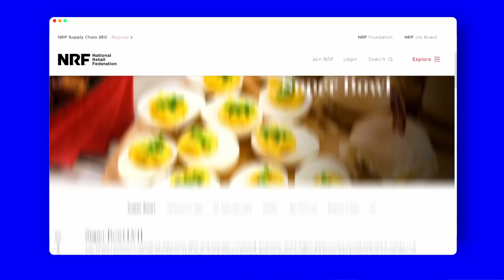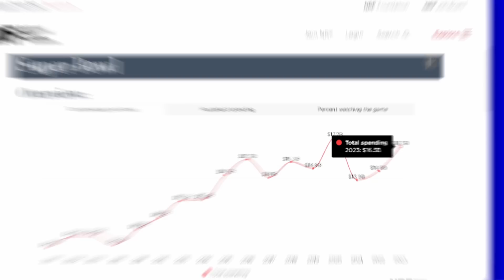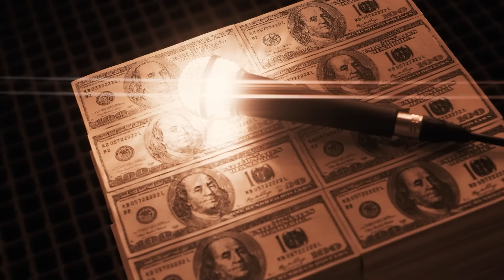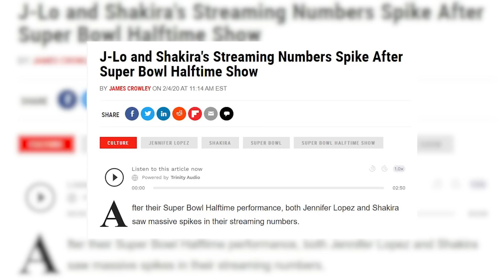Super Bowl Halftime Show EXPOSED: Artists Work In Exchange For Exposure. Is it worth it?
In this video, the Super Bowl Halftime Show is put under the microscope and exposed for the controversial tradeoff it demands of its artists. The practice of having artists perform for free in exchange for the exposure that comes with performing on the biggest stage in American sports is examined. The question is posed: is the exposure really worth the cost of performing for free? This video will delve into the economics of the Super Bowl Halftime Show and explore the debate over whether artists are being taken advantage of or if this is a fair exchange for the chance to reach a massive audience

The Super Bowl halftime show is one of the most watched musical events of the year and has a long history dating back to 1967 when the first Super Bowl was held. In the early years, the halftime show consisted of marching bands and military ensembles, but it evolved over time to feature popular musicians and artists.

In recent years, some of the biggest names in music, such as Madonna, Beyoncé, Prince, and Michael Jackson, have performed at the Super Bowl halftime show. Despite the huge audience and prestige of the event, the performers do not get paid for their performances.

The reason for this is that the NFL considers the halftime show to be a promotional opportunity for the artists, rather than a paid gig. The league provides the artists with exposure to a massive audience and the opportunity to promote their work to a wider audience. In exchange, the artists typically promote their upcoming tours, albums, or other projects during the halftime show.

Additionally, many of the artists who perform at the Super Bowl halftime show are already extremely successful and have high net worths. For them, the opportunity to perform at the Super Bowl is often more about the prestige and recognition it brings, rather than the money.

Overall, the Super Bowl halftime show has become a staple of American culture and is considered a major highlight of the annual event. Despite the fact that the performers do not get paid, it remains one of the most sought-after musical events of the year.

We love getting your letters. Send them here:
1702 Olympic Blvd.

Host: Chris Do
Producer: Mark Contreras
Writer: Carlee Godlouski
Cinematographers/Editors: Stewart Schuster, Mark Contreras, MOCS Media